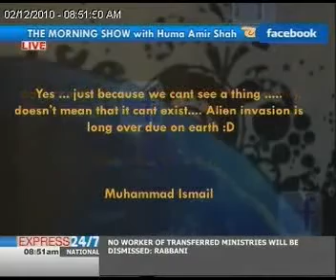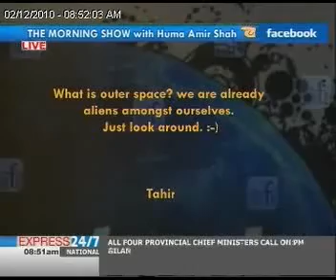The Morning Show "02-12-10" Part 05